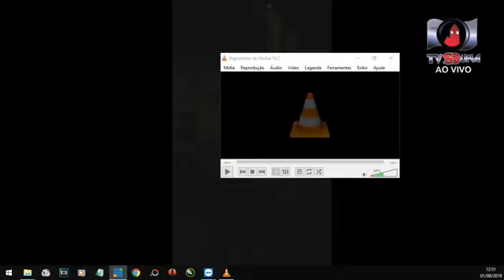MOTINHA E RISANGELA - MEIO DIA AGRESTE ESPECIAL CORRIDA DA GALINHA (01/08/2021)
Meio Dia Agreste - Especial Corrida da Galinha
Assista e acompanhe ao vivo na TV SBUNA e São Bento FM o especial Corrida da Galinha